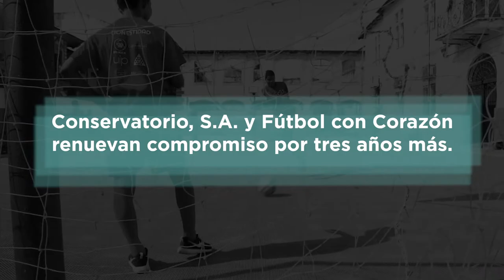"Es juntos solamente que podemos lograr la diferencia" - CSA y FCC renuevan compromiso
Firmamos un nuevo convenio que renueva nuestro compromiso con Fútbol con Corazón, una empresa social que utiliza el fútbol como herramienta de transformación social.

Aprovechamos la oportunidad para preguntarle a la directora de nuestro departamento de sostenibilidad, Marilú Salvador, qué le ha enseñado FCC a nivel personal a lo largo de los tres años que hemos colaborado juntos.

Lee más sobre la extensión de nuestra colaboración con FCC